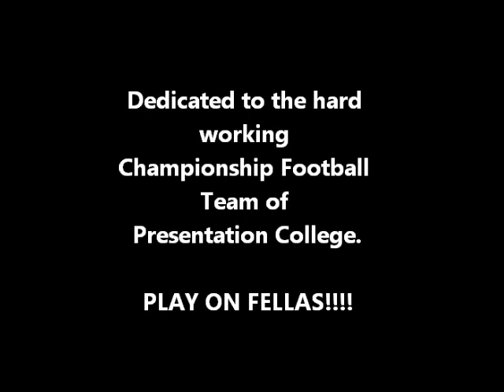Pres Watch: Episode 3 (For the Lions)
No accidents, no bacchanal, just pure PRES SPIRIT, after winning 1-0 against Signal Hill.

Dedicated to the Team. All the best tomorrow!

Pres Watch- Issues, Entertainment, Creativity.